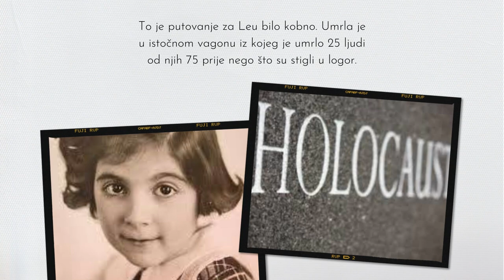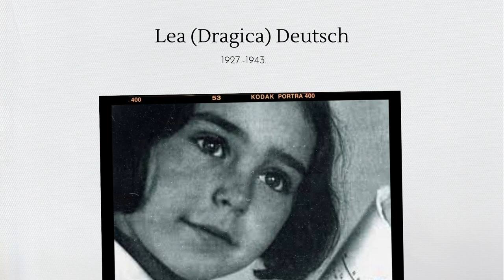Lea Deutsch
Za potrebe projekta